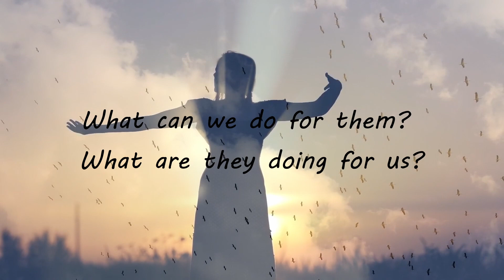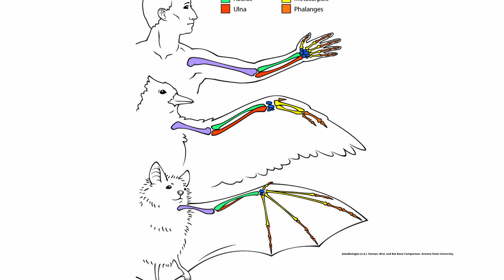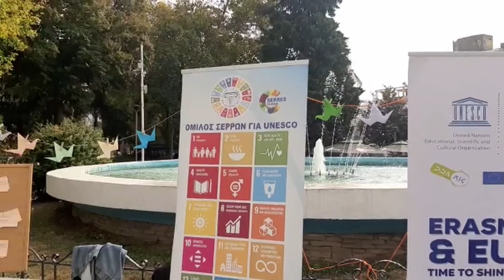Why are birds important? | World Migratory Bird Day 2022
This is a video made by ESC Praxis volunteers about the  World Migratory Bird Day.